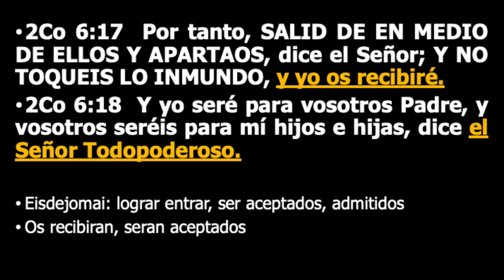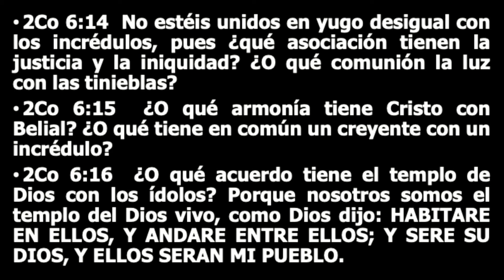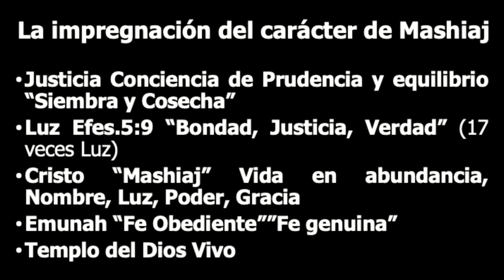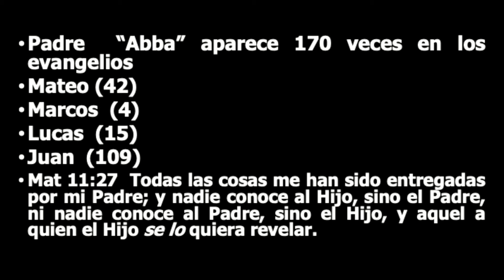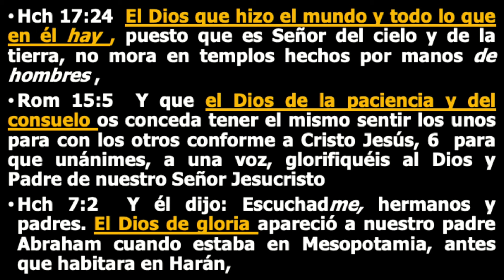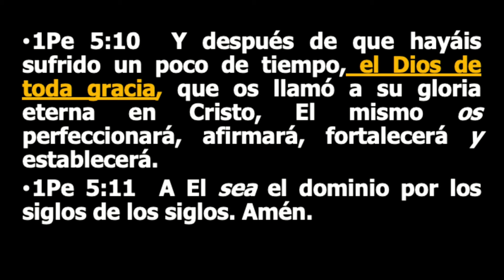"ACEPTOS; VERTICAL Y HORIZONTAL" / Apóstol Rafael Cayetano